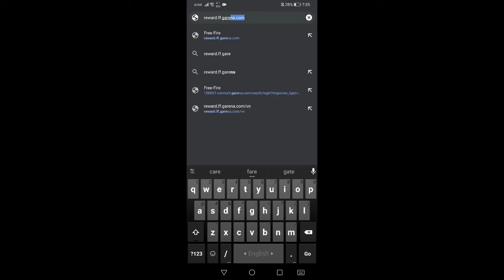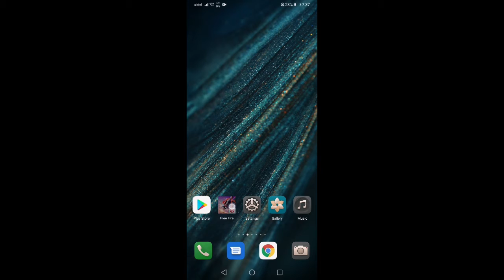How To Redeem Codes In Free Fire